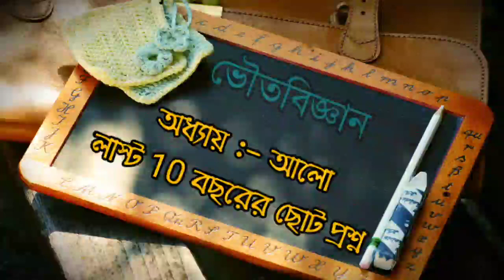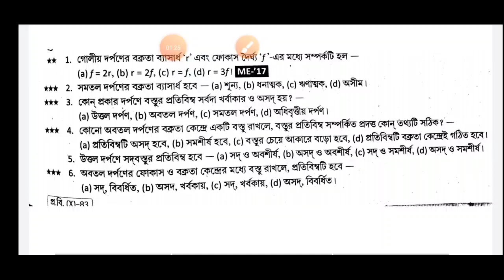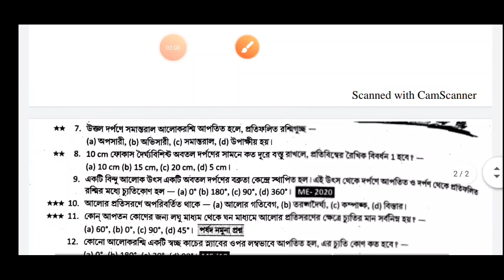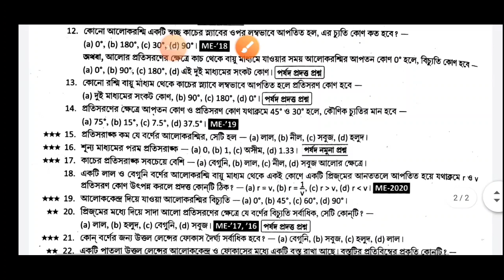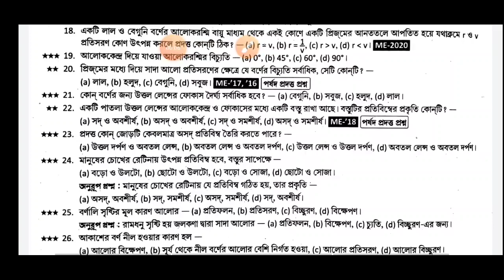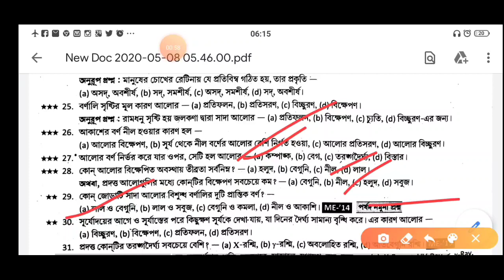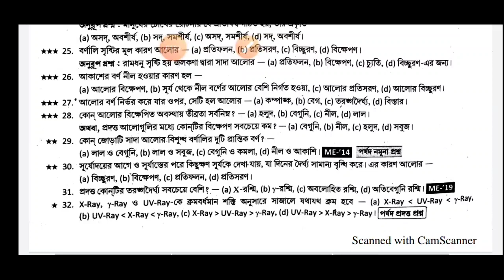Madhyamik physical science suggestion 2021 || দশম শ্রেণী ভৌত বিজ্ঞান সাজেশন || MCQ qustion answer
Welcome to bose science education channel

আজকের বিষয়বস্তু:-

আজ তোমাদের আলো অধ্যায়ের সম্পূর্ণ mcq প্রিভিয়াস ইয়ার কোন কোন mcq এসে কোন কোন তোমাদের জন্য ইনপরটেন এবং এমসিকিউ অ্যান্সার গুলো কিভাবে হবে তোমরা কেন পরীক্ষার mcq গুলো বুঝতে পারো না প্রত্যেকটা এমসিকিউ সম্পূর্ণ মানে বুঝিয়ে দেয়া হয়েছে সম্পূর্ণ ভিডিওটা দেখো তাহলে বুঝতে পারবে এবং খাতা পেন বের করে অবশ্যই কোশ্চেনের অ্যানসার গুলো লিখে নাও এবং কোশ্চেন গুলো প্র্যাকটিস করার জন্য নিচের হোয়াটসঅ্যাপ গ্রুপে জয়েন করো এবং সেখানে তোমরা সম্পূর্ণ কোশ্চেনের পেয়ে যাবে পিডিএফ টা।

light part all part:-

তোমরা চাইলে আমার whatsapp group জয়েন করতে পারো
CLASS-X WHATSAPP GROUP:-

আমি ফেসবুকে বিভিন্ন ধরনের লিংক শেয়ার করি বিভিন্ন ভিডিও ছাড়ি যেগুলো ইউটিউবে চাইলে কপিরাইট হবে আমার পেজে তোমার দেখতে পারো।

তোমাদের যদি কোন প্রশ্ন থাকে তাহলে আমার ফেসবুক গ্রুপে জয়েন করতে পারো।

What is light according to 10th?
What is a ray of light Class 10?
What is light reflection and refraction?
What is light 7th class?

LIGHT- REFLECTION & REFRACTION (FULL CHAPTER) | CLASS 10 CBSE, REFRACTIVE INDEX, LAWS OF REFLECTION AND REFRACTION,  SNELL'S LAW, NUMERICAL AND ALL FORMULA, SIGN CONVENTION,  ALL RAY DIAGRAMS, CONCAVE AND CONVEX,  LENS AND MIRROR, CONVERGING AND DIVERGING ACTIONS

refraction of light class 10 ssc
light reflection and refraction class 10 byju's

refraction of light class 10 icse
light class 10 notes

reflection of light class 10 pdf

reflection of light class 10 important questions

refraction of light class 10 notes

light chapter of class 10 ncert